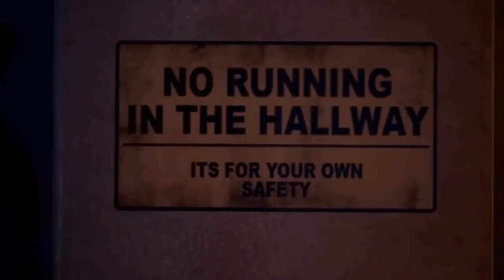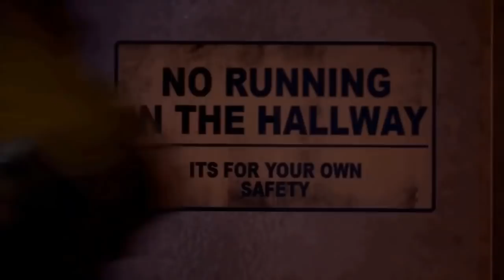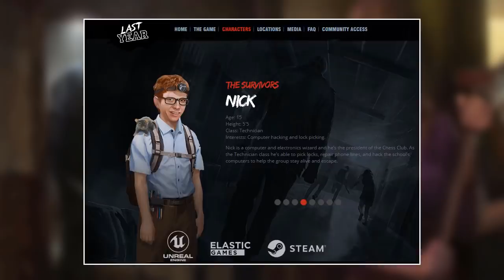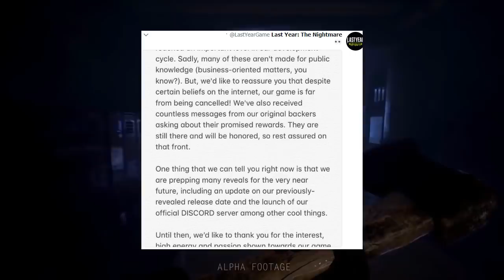[ TANITIM ] DEAD BY DAYLIGHT VE 13.CUMA TARZI KORKU OYUNU GELİYOR !